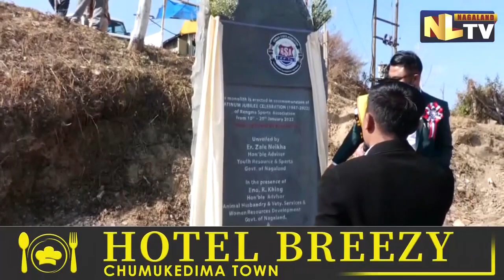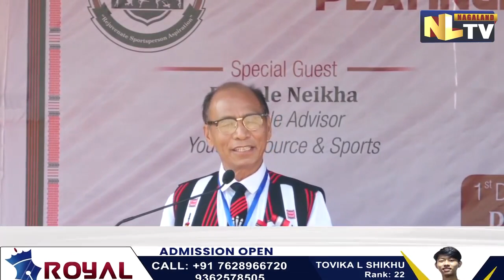CIVIC RECEPTION OF TSEMINYU DISTRICT'S FIRST DEPUTY COMMISSIONER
A civic reception of Tseminyu’s first Deputy Commissioner, Dr. Zasekuolie Chusi (IAS) and commemoration of the 1st Superintendent of Police, Kanchan Kandpal Kumar (IPS) was held at Rengma Sports Association ground, Tseminyu on Monday. The reception was held along with the commemoration of the 75th Anniversary of Rengma Sports Association. Meanwhile, the event was organized by Rengma Hoho and RSA with Zale Neikha, Advisor, Youth Resource & Sports, Engineer as the special guest and R. Khing, Advisor, Animal Husbandry & Veterinary services, as guest of honour